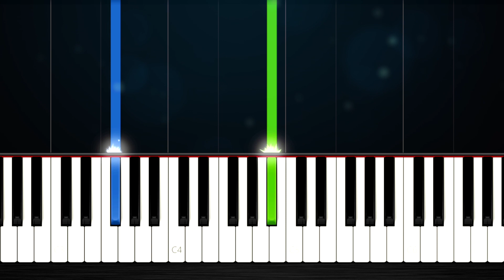Birdy - People Help The People - EASY Piano Tutorial